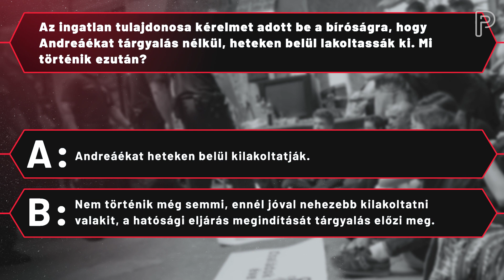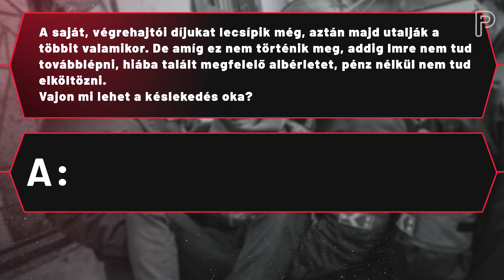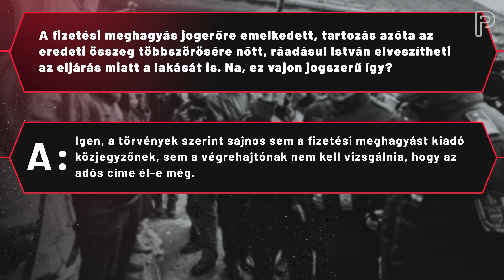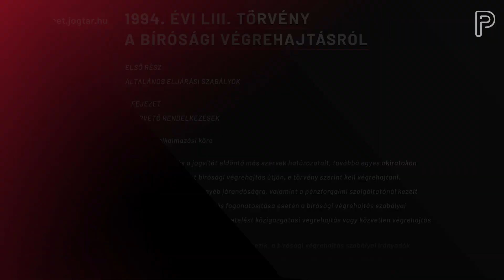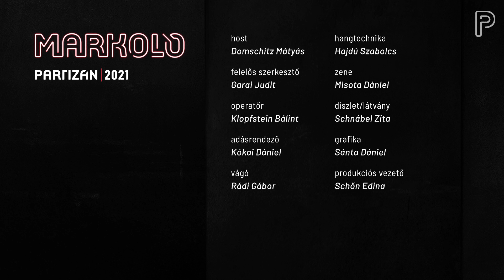Egy könyörtelen törvény, ami pont azoknak árt, akiket most védeni kellene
2010 óta rengeteg jogszabályt átírt a kormány a kénye-kedve szerint, de a kevés kivétel között van a végrehajtási törvény. Ez maradt úgy, ahogy 1994-ben létrehozták: nem védi a rászorulókat, sőt sok esetben kifejezetten felelőtlen, kártékony előírásokat és részletszabályokat fogalmaz meg, számos ember veszítette el a lakhatását, vagyonát, vagy károsult más módon a könyörtelen jogi szabályozás miatt. Köztük van Éva is, a műsorunk vendége, aki az Utcajogász Egyesületet képviselő Bognár Eszter jogásszal beszélt nekünk arról, milyen problémákat szül a végrehajtásokra vonatkozó jogi szabályozás. Az Utcajogász Egyesület önkéntesekkel gyűjti össze azokat a szabályozási problémákat, amelyek a polgári bírósági végrehajtási eljárás során fokozottan hátrányosan érintik a szegénységben, lakhatási szegénységben élő, bizonytalan lakhatási helyzetű embereket. A szervezet jogászai képviselik azokat, akiket a magyar állam magára hagyott, de a hosszútávú céljuk a törvény megváltoztatása.

Az Utcajogász Egyesület adó 1%-os felajánlással is lehet támogatni, a szervezet adószáma: 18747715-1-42. Egyéb támogatási lehetőségekről a szervezet honlapján lehet tájékozódni

Tetszett az adás? Akkor szállj be a finanszírozásunkba, legyél patronálónk, és férj hozzá az extra tartalmakhoz is!